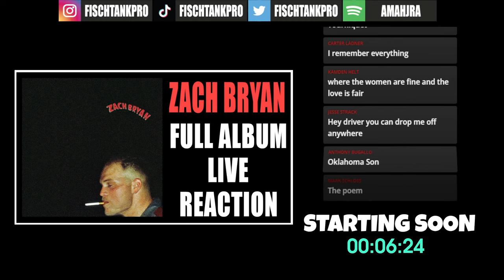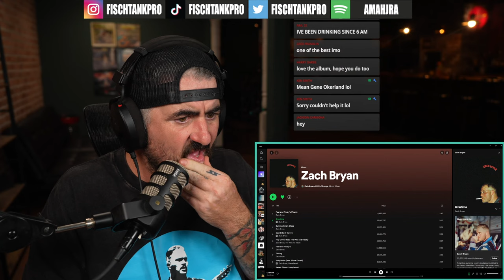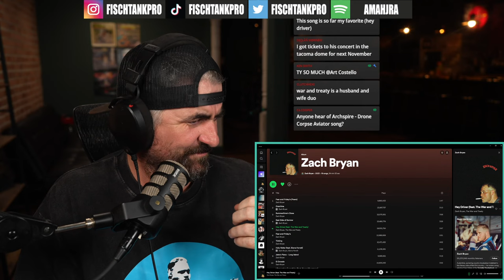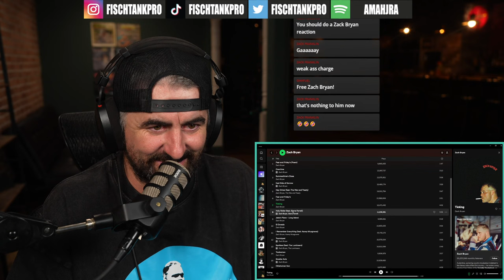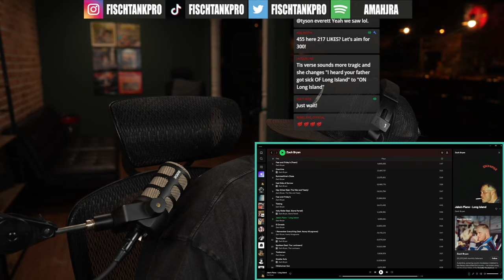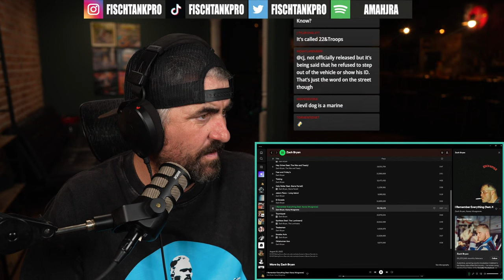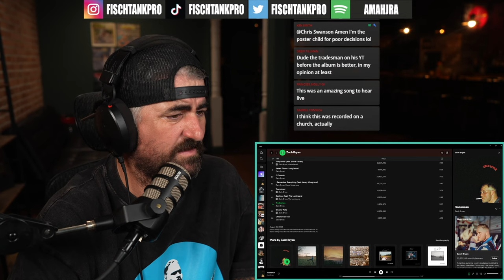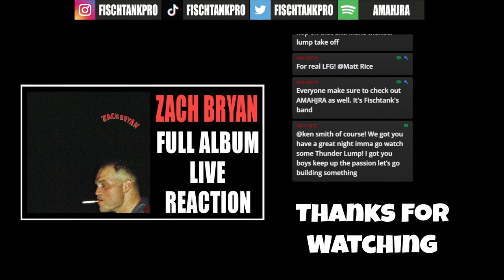Zach Bryan's "Self Titled Album" (Rock Artist Reaction)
Fear & Friday (Poem) - 19:23
Overtime - 22:54
Summertime's Close - 29:34
East Side of Sorrow - 36:40
Hey Driver (Ft. The War and Treaty) - 45:41
Fear and Fridays - 53:34
Ticking - 59:08
Holy Roller (Ft. Sienna Ferrell) - 1:11:05
Jake's Pian / Long Island - 1:17:15
El Dorado - 1:31:12
I Remember Everything (Ft. Kacey Musgraves) - 1:38:29
Tourniquet - 1:49:06
Spotless (Ft. The Lumineers) - 1:56:25
Tradesman - 2:02:00
Smaller Acts - 2:10:20
Oklahoman Son - 2:18:41

**EQUIPMENT USED**
HEADPHONES - Rode NTH-100
MICROPHONE - Rode PodMic
SOUND BOARD - Rodecaster Pro II
LIGHTS - Neewer LED Panels
CAMERA - Sony A7IV
Sony ZV-E10